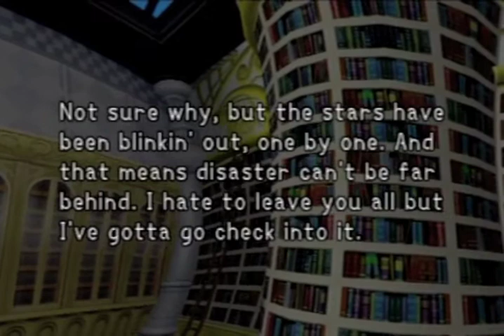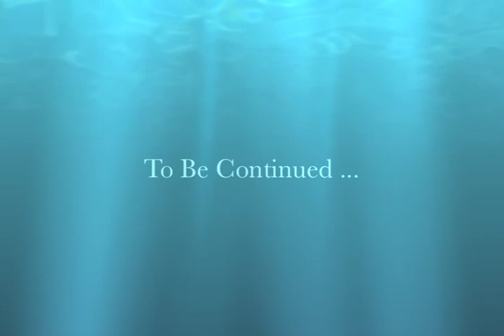Kingdom Hearts Playthrough Part 4: Destiny Islands - Part 3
presents Part 4 of their Playthrough series for Kingdom Hearts. does not own any copyrights on any of the content shown in this video other than itself. Video, editing, and recording of this video was all done by the staff